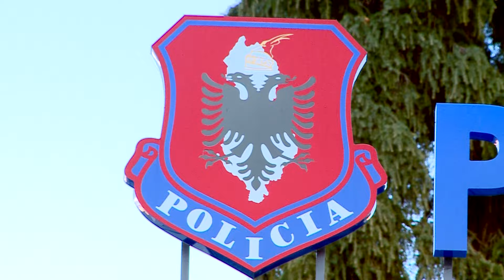“Më dhunuan”, Princ Leka denoncon në polici ish-bashkëshorten Elia Zaharia dhe babanë e saj